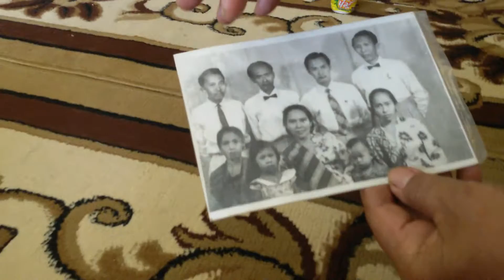Belajar Silsilah Keluarga Amin Mawardie video silsilah keluarga Cara Membuat Silsilah Keluarga - tS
Silsilah Keluarga Amin Mawardie